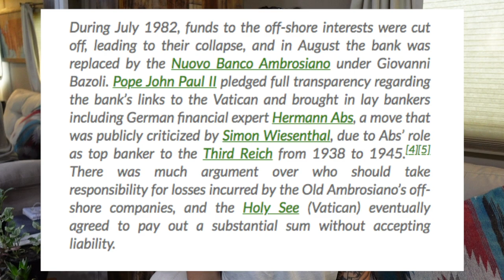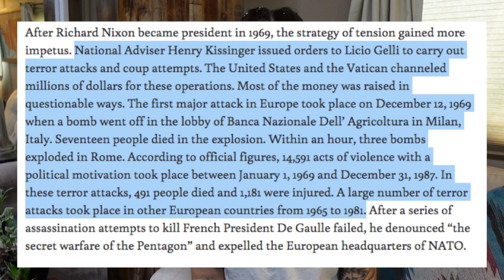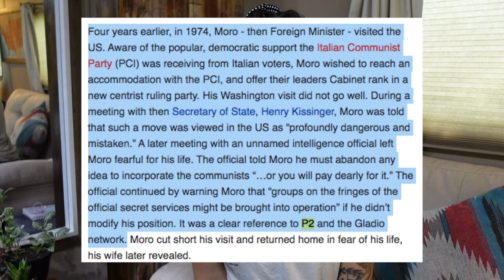Opus Dei and Operation Gladio - "An Unholy Alliance" | Opus Dei Deep Dive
This video took quite a bit of work and quite a bit of reading. There is a ton of information pertaining just to Operation Gladio, the NATO stay-behind operation that ultimately went off the rails. Finding information about Opus Dei's involvement was tricky- but it's all out there, if you know where to look.

This video is a representation of my opinion, based off of the research I have done, and the individuals I have talked to.

This deep dive series originally lived on my main channel, but in an effort to streamline my content, I have moved it here, where all future deep dive content will be hosted.

The Court of God: How a Catholic Secret Society Took Over SCOTUS

WHO MAY HAVE BEEN BEHIND THE ABDICATION OF POPE BENEDICT XVI?

FROM OPERATION GLADIO TO TRAD INC., AND HOW THE CIA MAY HAVE A LEADING ROLE

Operation Gladio: The Untold Story of the Unholy Alliance Between the Vatican, the CIA, and the Mafia

Propaganda Due: A Strange and Terrible Journey Into the Heart of the Deep State Part X

If you enjoy my work and have found it educational or transformational and would like to support me monetarily, you can buy me a coffee for $5 (thank you to everyone who has thoughtfully bought me a coffee)

-My Camera and Gear
-Extra batteries
-Currently editing on an ASUS Zenbook
-My big tripod